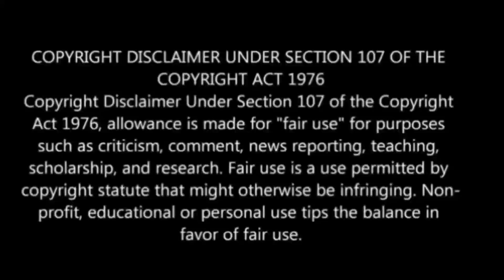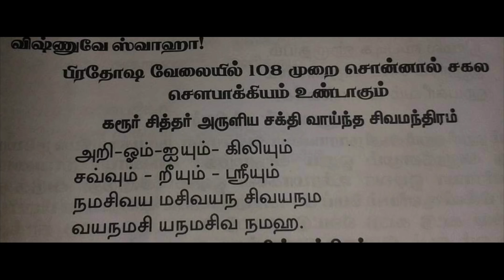நேற்று ஏப்ரல் 20 திருவண்ணாமலையில் நடந்த அதிசயம் ! என்ன நடந்தது தெரியுமா ?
நேற்று நடந்த அதிசயம் ! திடிரென்று உயிர்த்தெழுந்த நந்தி பகவான் ? என்ன நடந்தது தெரியுமா ?